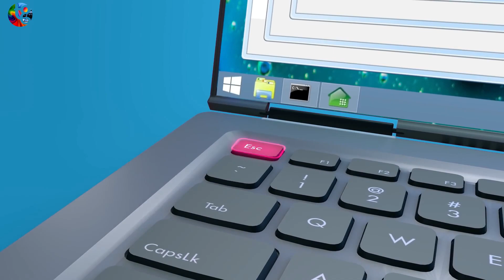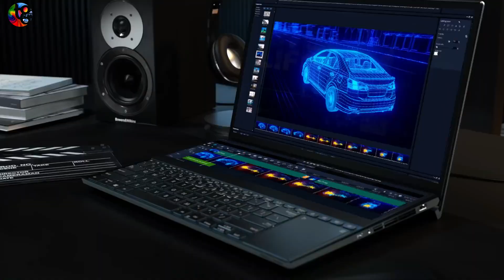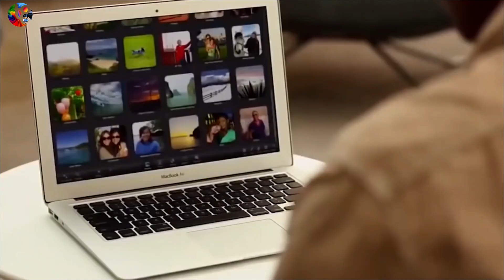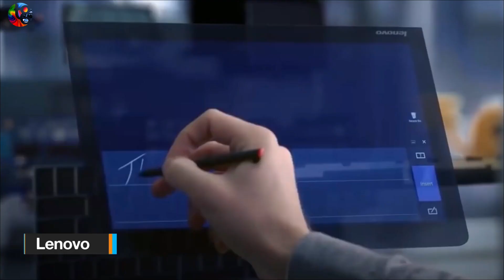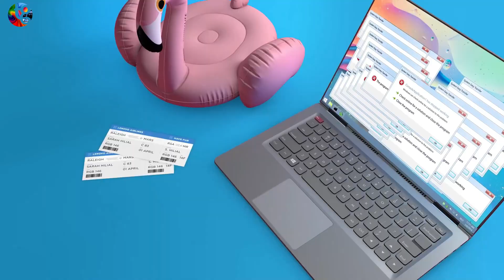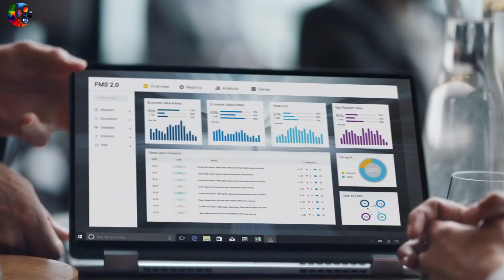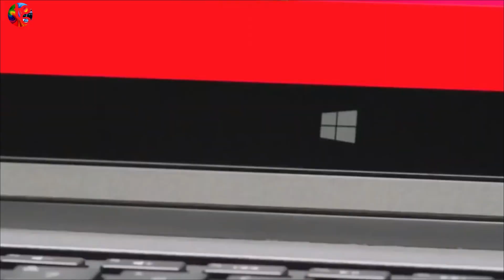Best laptop Companies | URDU | HINDI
VIDEO INFORMATION:
                                       After smartphone laptops, are the most used gadget in the world. People use laptops for a whole lot of purposes including studying working and even for gaming and for entertainment. but the question lies which is the most popular laptop brand in the world. So in this video let's find out which are the Top 6 laptop companies in the world.